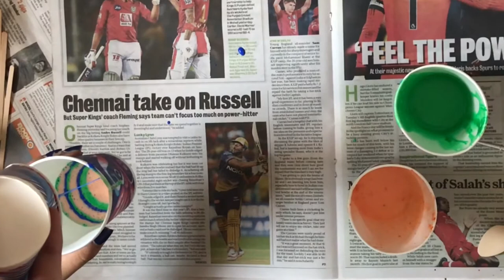Acrylic pour painting for beginners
Made a green and blue colour art with bubble effect on it✔️